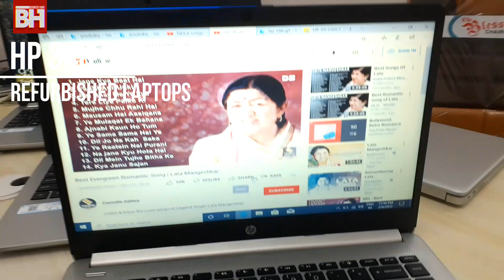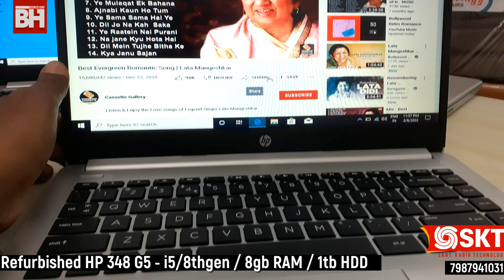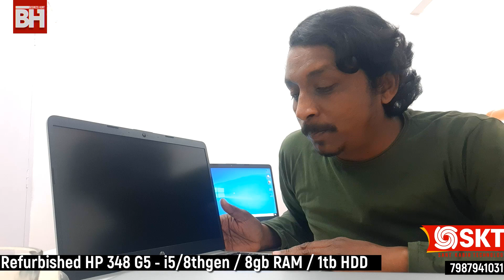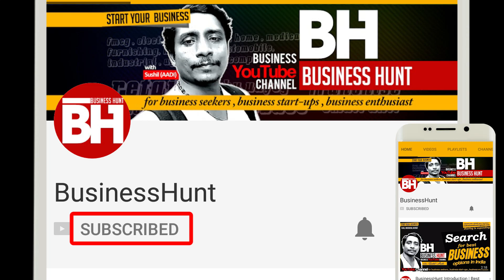Laptop wholesale Nehru Place Market | Refurbished Laptop wholesale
👌BEST QUALITY Refurbished LAPTOP ,
 Renewed laptop, A+++ Condition, Laptop wholesale
HP Refurbished laptop for wholesale and retail,
Budget laptop for office, budget laptop for school, cheap laptop
Refurbished Laptops at Wholesale Price
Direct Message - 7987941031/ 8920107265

For Individual & Retailer pls Contact
Sant Kabir Technology
B1/3, Vishal Bhawan, 95, Nehru Place, New Delhi - 110019
We provide Best and cheapest Laptop in Delhi
find best deal in laptops & computer in Asia largest IT hub , nehruplace , Delhi India
core i5 laptops, core i7 laptops, 8th gen laptops, 9th gen laptops, 10th gen laptops

अपने Shop/Business/Product/Manufacturing का  वीडियो बनाने के लिए हमे   WhatsApp पे मैसेज  करे  : 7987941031(pls don't call)  @Business Hunt
for Association , partnership with our channel:

THIS VIDEO IS ONLY MADE FOR EDUCATION PURPOSE . ONLY RELATED TO MARKET INFORMATION ''BUSINESS HUNT'' IS NOT RESPONSIBLE FOR ANY KIND OF PROFIT AND LOSS IN BUSINESS.ITS YOUR RESPONSIBILITY TO BE SURE BEFORE PURCHASING ANYTHING , MUST RESEARCH MARKET FROM YOUR SIDE BEFORE ANY KIND OF BUSINESS .

Cheapest Laptop In Delhi
Commercial Laptop wholesale
Refurbished Laptop Nehru Place
laptop wholesale Nehru place
 refurbished laptop wholesale price
 refurbished laptop wholesale dealers in bangalore
 refurbished laptop wholesale distributors in mumbai
 refurbished laptop wholesalers in delhi
 refurbished laptop wholesalers in chennai
laptop wholesalers in jaipur
laptop wholesalers in kolkata
laptop accessories wholesale
laptop wholesalers in coimbatore
laptop wholesale distributors near me
open box laptop bulk purchase
laptop wholesale distributors in delhi
refurbished laptop delhi
refurbished laptop wholesale
refurbished laptop wholesale nehru place
refurbished laptop wholesale india
refurbished laptop india
Used Laptop Wholesale
used commercial laptop
commercial laptop wholesale
used laptop wholesale
renew laptop wholesale
Nehru place laptop wholesale